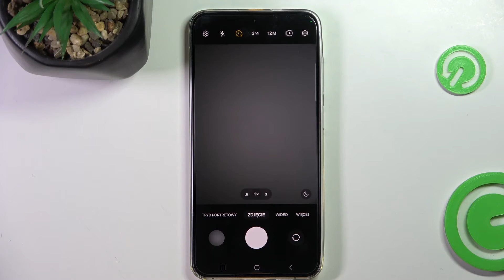Samsung Galaxy S24 PLUS - Jak włączyć samowyzwalacz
Jeśli nie wiesz jak włączyć samowyzwalacz na twoim Samsung Galaxy S24 PLUS, to idealnie trafiłeś! W dzisiejszym poradniku pokażemy, jak łatwo i szybko włączyć samowyzwalacz na telefonie.

Jak włączyć samowyzwalacz na Samsung Galaxy S24 PLUS? Jak dostosować ustawienia samowyzwalacza na Samsung Galaxy S24 PLUS? Jak zwiększyć jakość zdjęć poprzez włączenie samowyzwalacza na Samsung Galaxy S24 PLUS? Jak zmniejszyć drgania aparatu poprzez włączenie samowyzwalacza na Samsung Galaxy S24 PLUS? Jak zarządzać samowyzwalaczem na Samsung Galaxy S24 PLUS? Jak kontrolować samowyzwalacz na Samsung Galaxy S24 PLUS? Jak dostosować samowyzwalacz na Samsung Galaxy S24 PLUS?